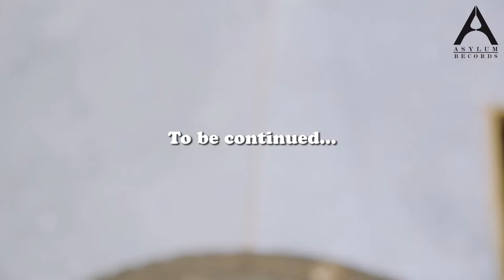Giant Melody Riddim Official HD Video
South Sudan Dancehall Medley Vol 9 (Part One), Its all about Giant Melody Riddim feat brand new faces… watch the space fi di dancehall monster